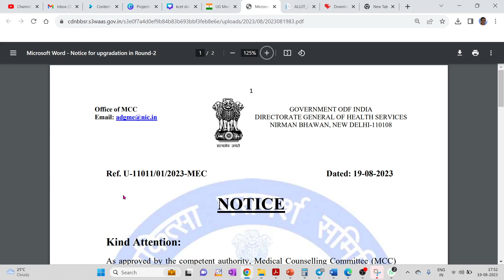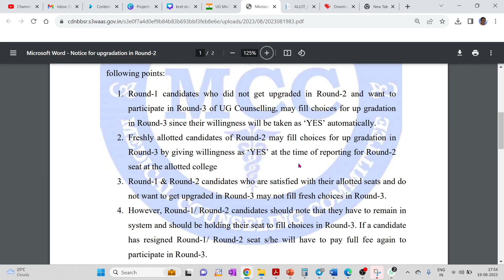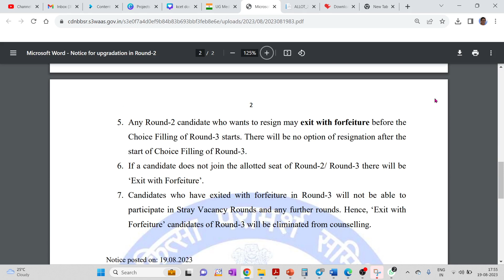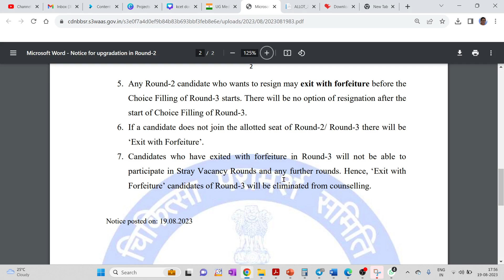MCC COUNSELLING IMPORTANT NOTICE FOR ROUND 2 ALLOTTED STUDENTS / ROUND 3 UPGRADATION RULE